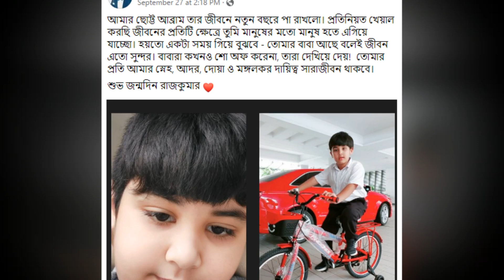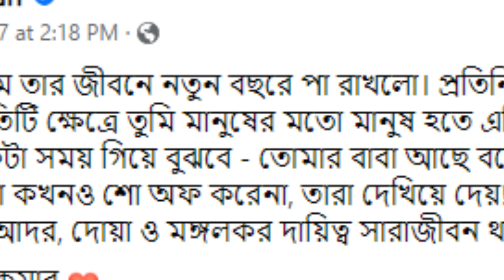সৎ ভাইকে দেখে কাঁদতে কাঁদতে অসুস্থ হয়ে পড়লো জয় !! শাকিবকে ফোন করে কি বলল জয় ??